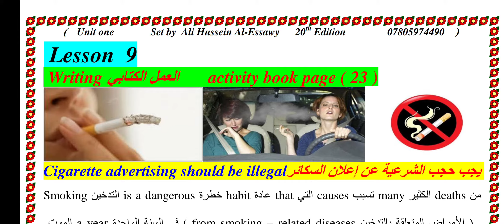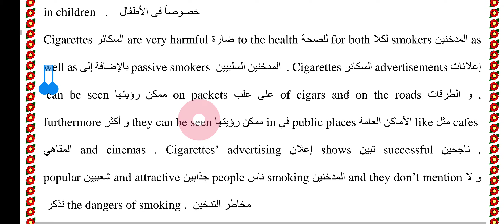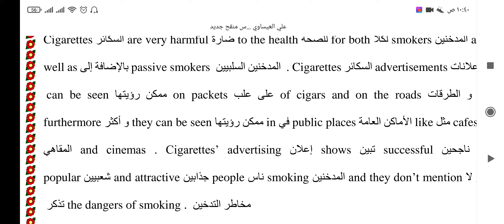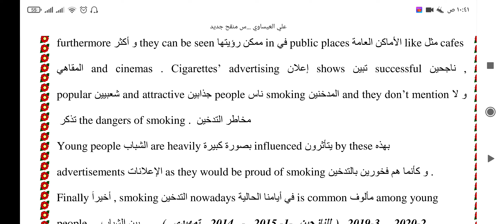السادس إعدادي - الإنشاء Unit one Smoking advertisement should be illegal